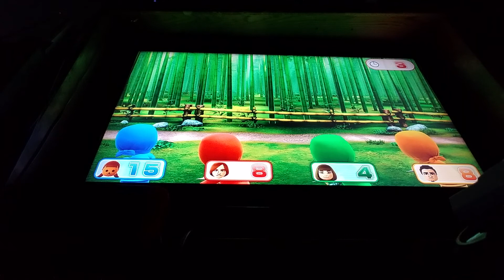Wii Party U part 3 The Life I Live Is Sad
Unbelievable, heart wrenching, torturous pain was in my heart that day. Enjoy my suffering.